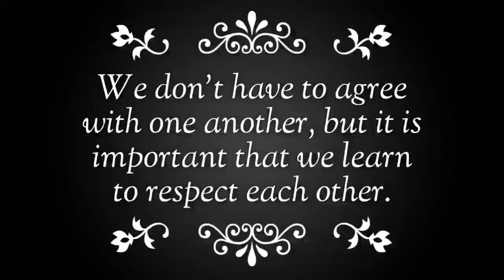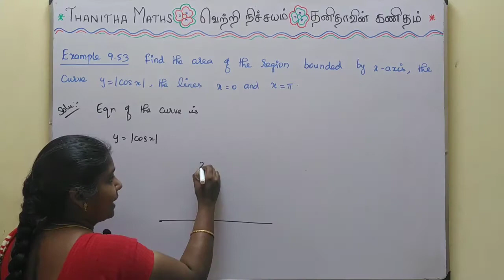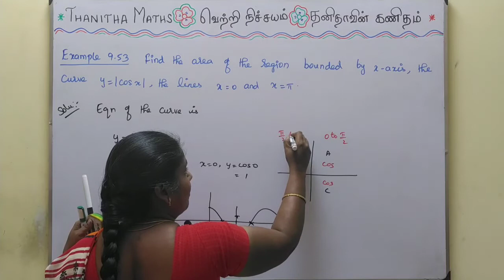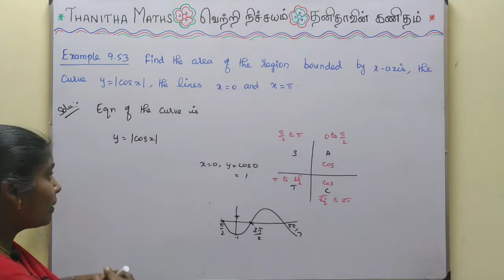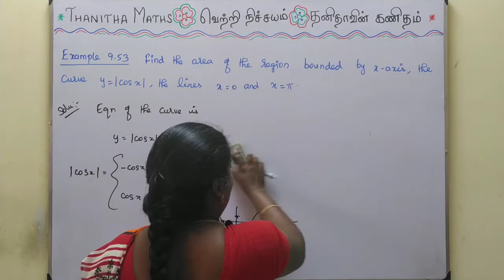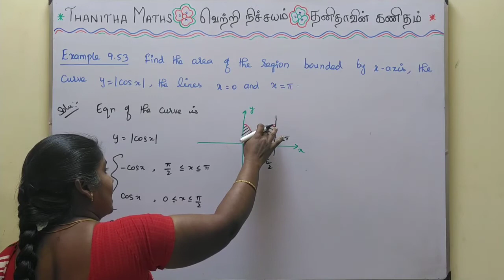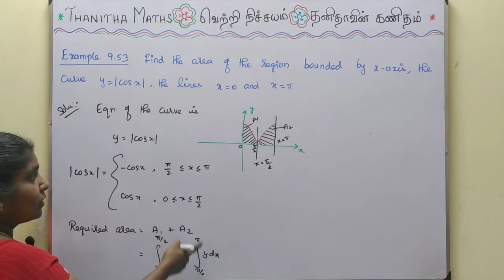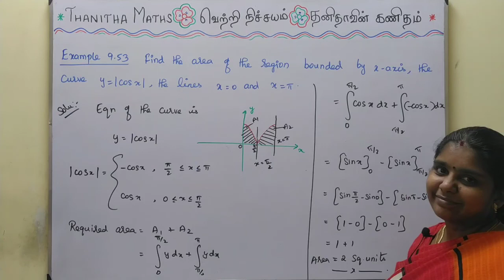12th Maths, Example : 9.53 in Tamil